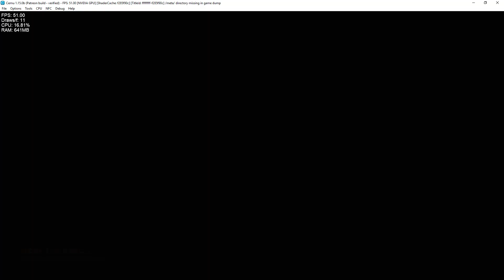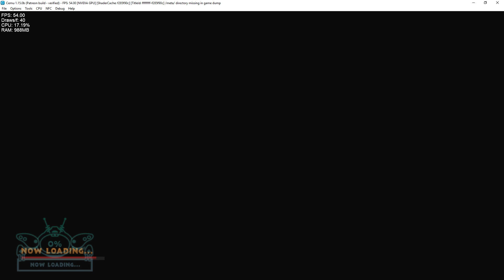Cemu 1.15b (Patreon Build) | Wonderful 101 | Audio in Opening Cutscene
Opening cutscene has audio also the shadows in game is still broken

Whats new in 1.15:
PowerPC Debugger
configurable graphical overlay
file replacement (mod) support via graphic packs
Compatibility & misc improvements

My spec:
GPU: RTX 2080 Ti
CPU: Intelt(R) Core(TM) i7-7800X CPU @ 3.50GHz
Memory: 32 GB RAM (31.71 GB RAM usable)
Operating system: Microsoft Windows 10 Home